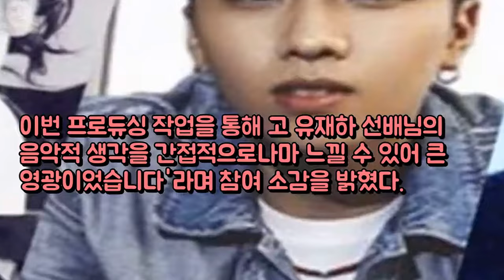피오·베이빌론·이든 故유재하 30주기 추모앨범 참여 엔터테인먼트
[미야자키 LIVE] 칭찬 일색 두산 캠프 사로잡은 이병휘의 긍정에너지  엔터테인먼트:

해커 NC 패밀리의 일원으로서 행복했다 작별인사  OSEN=손찬익 기자 엔터테인먼트: